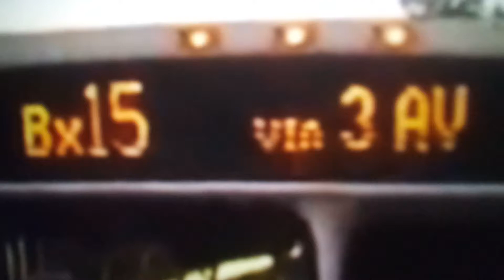Mta car bus